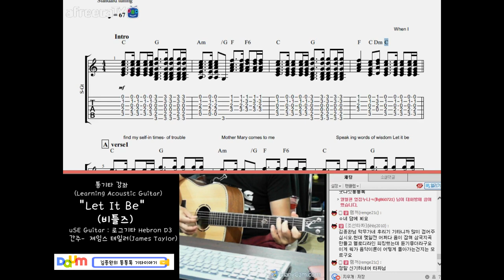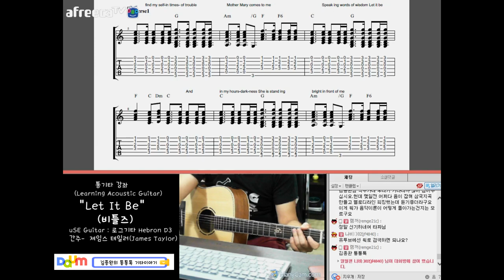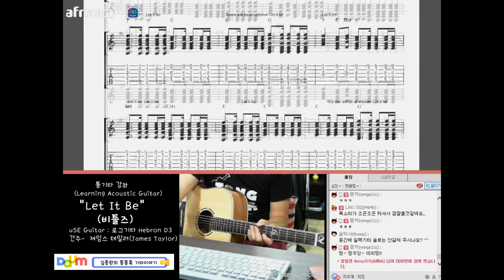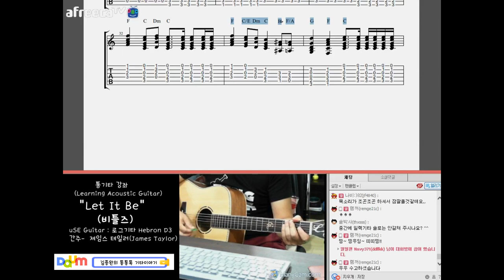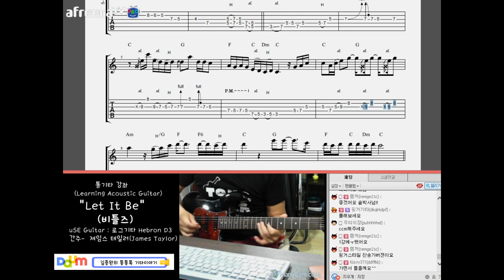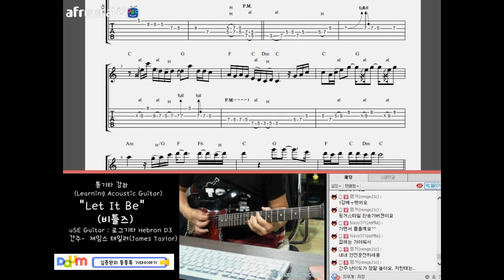[김종완 통기타명곡 기타강좌] 25회 렛잇비 Let it Be (비틀즈) 기타주법 │주법설명 │기타배우기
[김종완  채널]